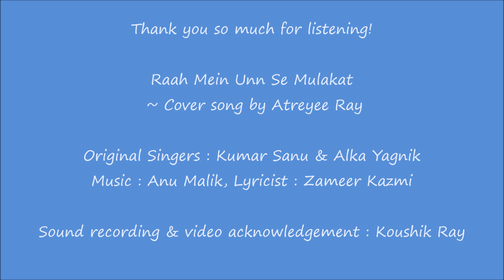Raah Mein Unse Mulaqat Ho Gayi | Ajay Devgn, Tabu | Kumar Sanu, Alka Yagnik | Vijaypath Movie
Atreyee sings Raah Mein UnSe Mulakat Ho Gayi from the 1994 Hindi film Vijaypath starring  Ajay Devgn and Tabu. Original singers Kumar Sanu & Alka Yagnik. Music Anu Malik, Lyricist Zameer Kazmi. Please share the song if you like it, thank you so much.